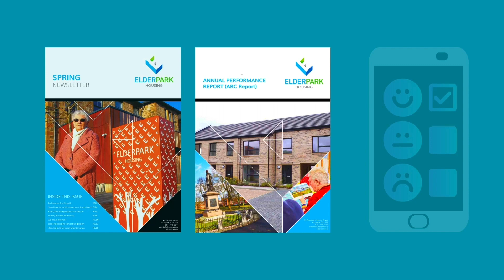Financial inclusion & Complaints draft 2